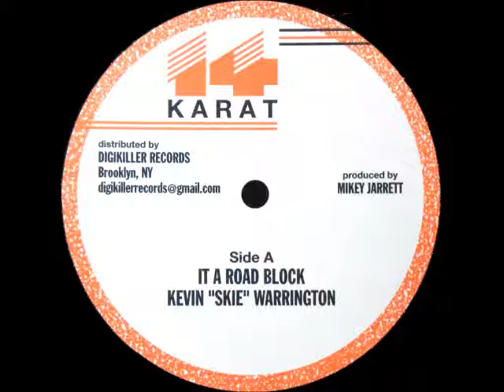Kevin Skie Warrington - It A Road Block + Version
Producer : Mikey Jarrett-
14 Karat/Digikiller 1984